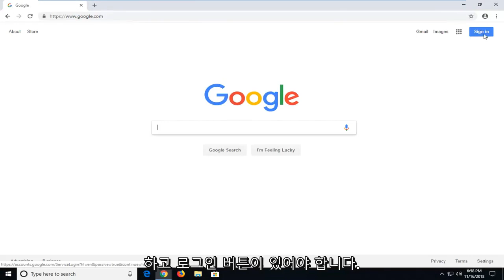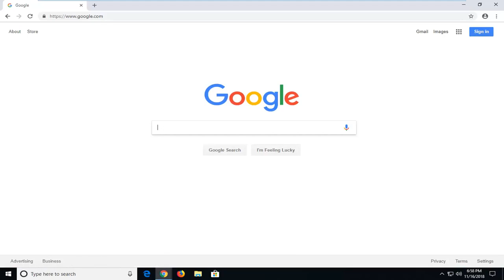Gmail에서 로그아웃하거나 로그아웃하는 방법은 무엇입니까?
Google 및 Gmail 계정에서 로그아웃하는 방법.